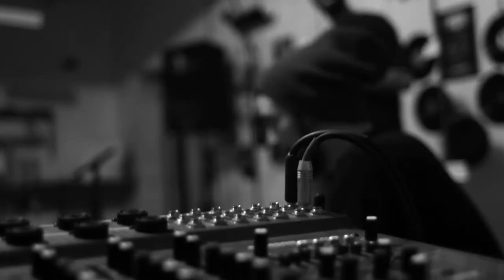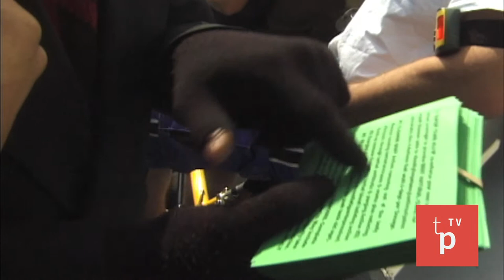Cure Disease Dr